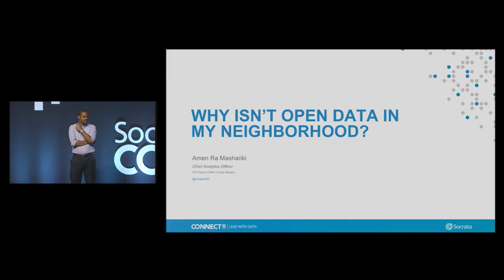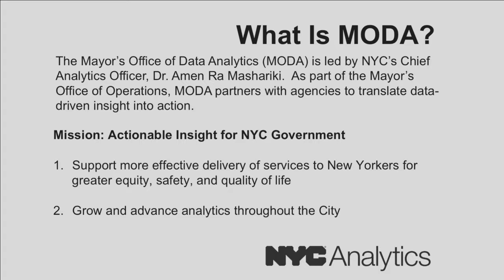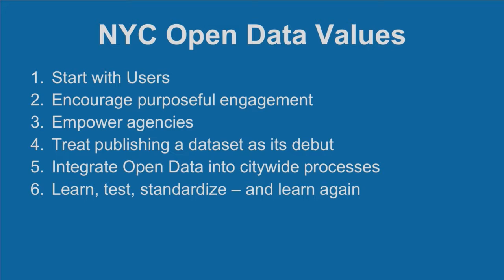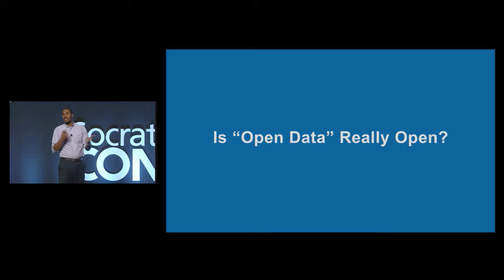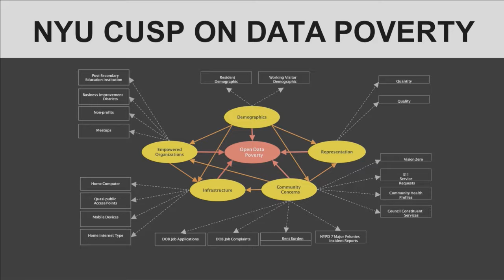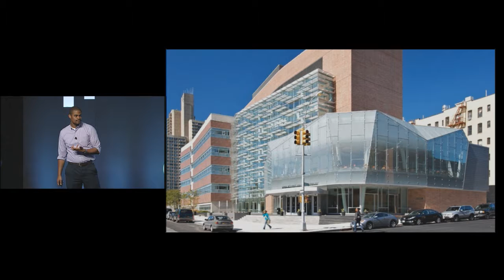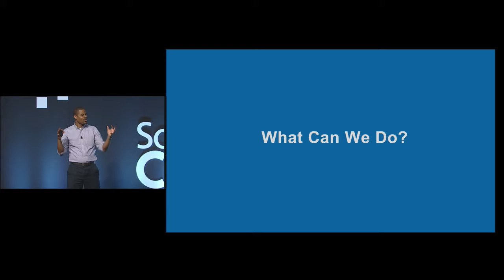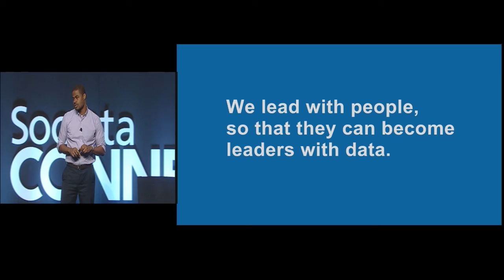Why Isn’t Open Data in My Neighborhood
SPEAKER: Amen Ra Mashariki, Chief Analytics Officer, New York City

In the 300 square miles that make up New York City, you'll find hundreds of diverse cultures...and civic challenges. How can each, distinct pocket of the Big Apple benefit from open, accessible public data? Hear from the City of New York's Chief Analytics Officer Amen Ra Mashariki about his efforts to bring open government solutions to the many needs of New York City and its residents.